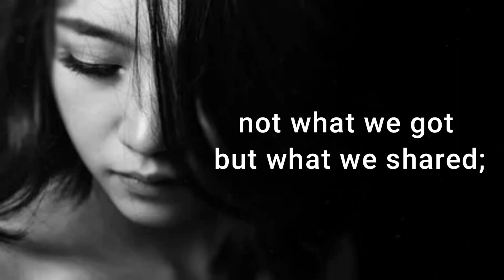What Really Matters At The End Of Life?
Start the day with best words to feed our innerself, better words that overflow in our thoughts, it's like waterfalls, they are so nice to hear.❤